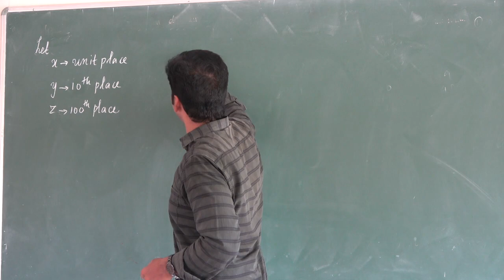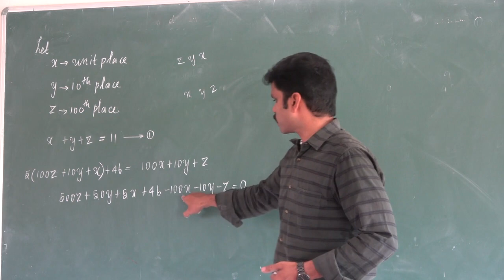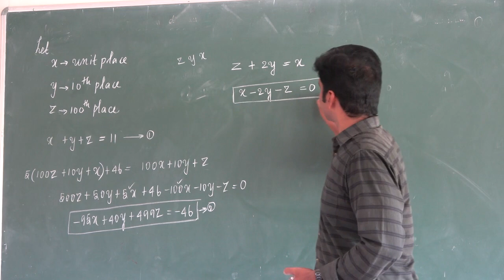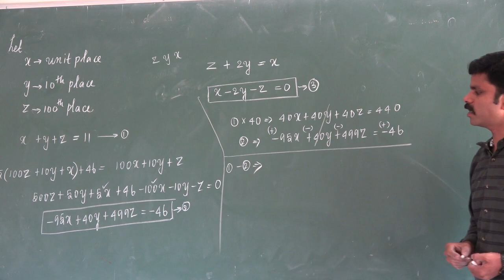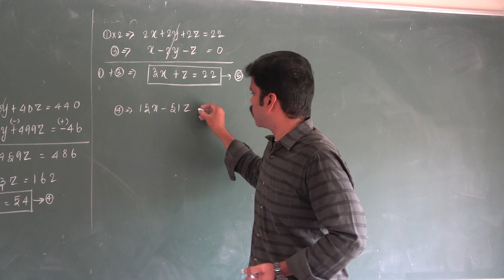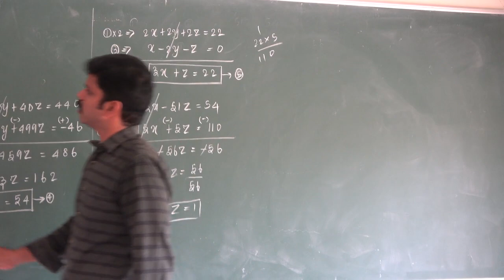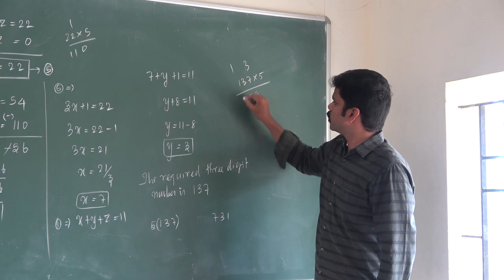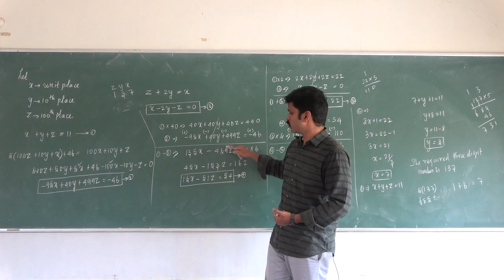Video 20| 10th Maths | Unit 03| Algebra| Saravanan seran